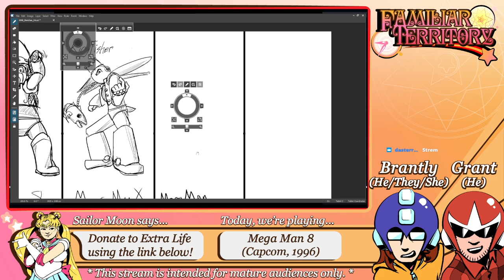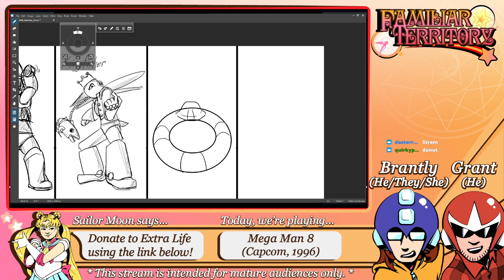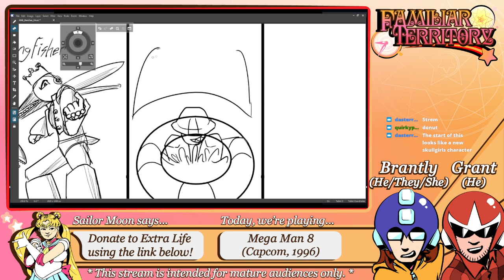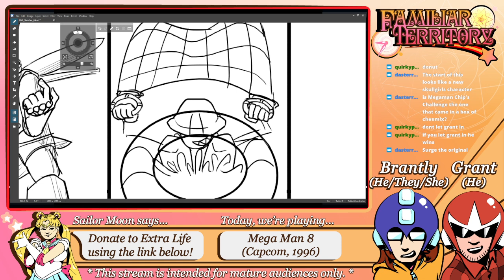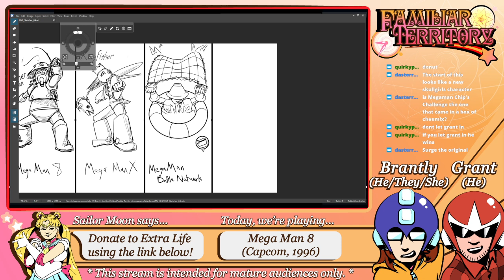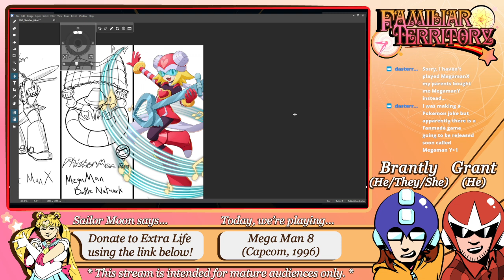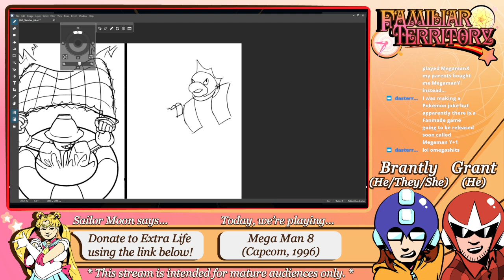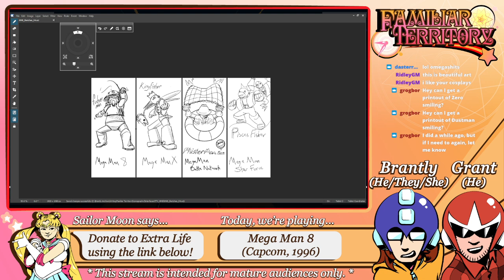[VOD] Playing Mega Man 8 (Part 4) Charity Stream - Familiar Territory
VOD archived from Familiar Territory Twitch.tv stream featuring Mega Man 8 (Capcom, 1996) played within Mega Man Legacy Collection 2 (Capcom, 2017).
Original stream title:  Challenges for Charity! (Mega Man 8). You can purchase Mega Man Legacy Collection on Nintendo Switch, Xbox Store, Playstation Store, and Steam!

CONTENT WARNING: This stream contains explicit language and is meant for mature audiences only.

Welcome to Familiar Territory, an anime podcast hosted by two white dudes who’ve been friends for over 15 years. We talk about the history and influence of anime, as well as review anime new and old. Grab your talking cat, and transform into some comfy clothes as we step into a Familiar Territory!